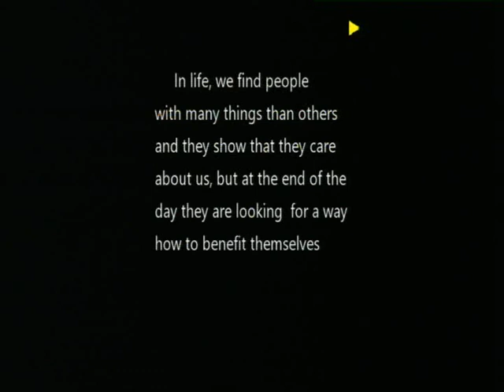OMUSAJJA AKOZESA ABAWALA NABAWA EKYETANO PT 1 BY VJ MUSA